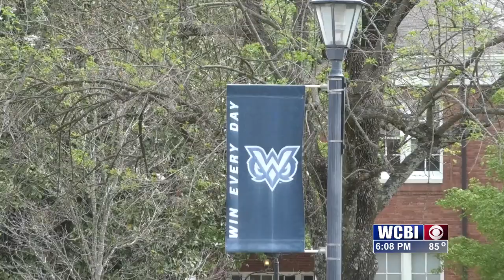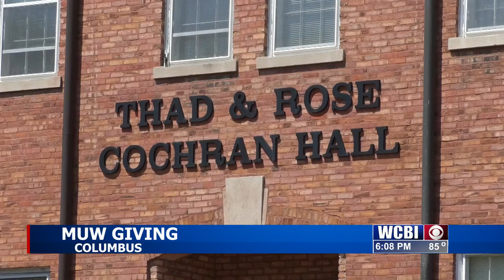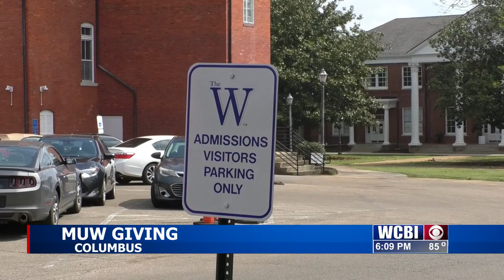MUW exceeds $25M goal for 'Be The Light' campaign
TU MUW GIVING PKG